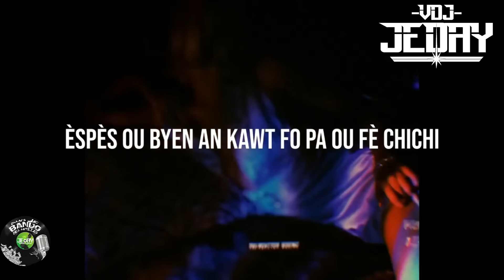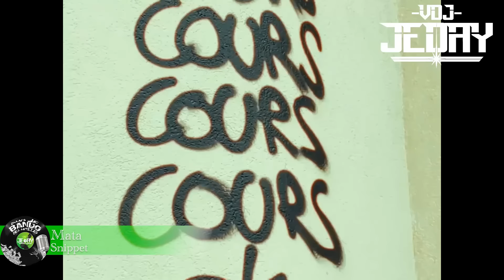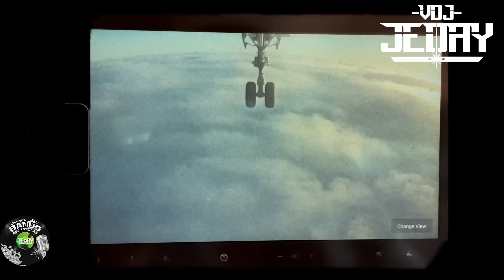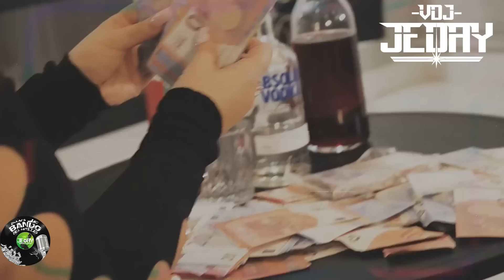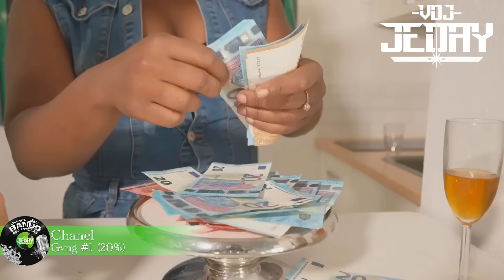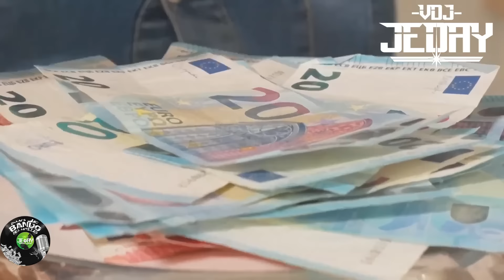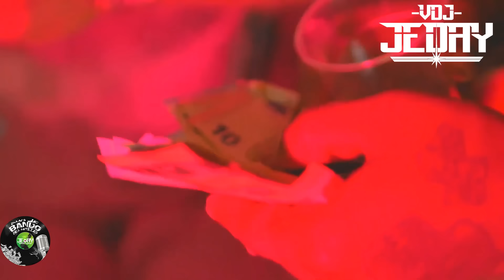Dans Le Bando Des Antilles S4E4 - DJ Jeday Mix Trap 97 Mix Drill 97 100% Antillais 2024 LOKAL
Video Mix Trap antillaise Video Mix Drill antillaise représentant la musque Trap, Rap, Drill joué et créé par des antillais exclusivement.

Vidéo Mix TRAP et DRILL de Martinique, Guyane, Haiti et Guadeloupe.
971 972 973 nos antillais ont du talents !!

Bienvenue Aux Antilles !!! Ici t'es pas a Paris !!

👑👑IMPOSE TON STYLE ET FAIT TOI REMARQUER👑👑
Atelier de marquage adhésif 100% personnalisé :
Kits déco et vinyles perso , stickers, flocages,

lgxracing.fr

Jedaydj

Joué son LOKAL

Gu2zman - Mon poto
Select SLK - D2
Markens Ft Sativa - Mové feat Pt 2
Nono YMD Feat Vié Couli'a - Zoo
Tofer Feat Dy-nice, Railfe - Fè Lajan
Tofer feat Le D - Ekipé
S.Gang - 09
Reyel Ay - Voyou
Dy-Nice Feat Zaka - 4 Anneaux (Clip Officiel)
Ed Style - Chef Bandit 2
ThugPapg Feat Ti Youth - Yo Suck
Latop Feat Letom - Badass
Niicmo Feat Marginal - DJA4
Mata - Snippet
Evil P - Rien aÌ€ Foutre
Latop - Bblack
Ed Style ft Latop - F1
Scélérat 50 Feat Twenty - Valerie Damidot
Ti Youth - Glory
Dj Quck Feat T Kimp Gee - Vaurien
Latop - Reglementé 2.5
Latop - Reglementé 2.5
Yaawdi - Madabad  - Outside Bro
Tofer - Sur Mon chemin
Tiyou Feat Mata - Sans Chaines
Le   Will & Deuspi - One Shot - From The Block Performance
ZT Elsinky Feat Zigii - Pa Gadé
Chanel - Assimé
Celas feat Midas, Shaka Zulu - Top Boy
Denver MSK Feat Gizzmoo  & Gaspew - Traitement
Aloman - Freestyle GWADLOUP
Pepito BBM, Odjy, Ti Lighta, Ti Kaboume - All-Star Freestyle
Evil P - Malsain [Intro Dante]
G'Yoo Boy - Aladdin Freestyle
Flash - Pesonn
Black Maf Feat Neuky - Tète La Pa Bon
Jkevlar ft Pilax - 1 seconde
Jooslyf - Bad Girl 2
Omerta - Love
Chanel - Gvng #1 (20%)
Indahood - Avan Vou
Boss Vlady - Hard & Trippy

Mix Drill 2024
Mix trap 2024
Mix trap Gwada
Mix Trap Mada
Mix Trap Yana
Mix Drill Gwada
Mix Drill Mada
Mix Drill Yana
Mix Rap 97
Drill Antillais
Drill Antilles
Trap Antillais
Trap Antilles
Drill Guadelope
Drill Martinique
Drill Guyane
Trap Guadeloupe
Trap Martinique
Trap Guyane

Lien audio soundcloud

FB Twitter snap  :

dj jeday
VDJ jeday